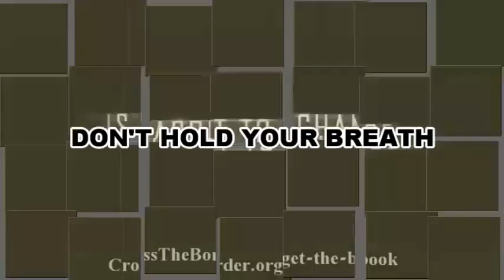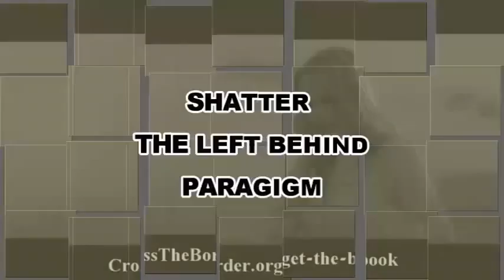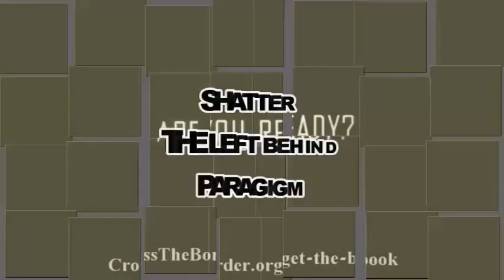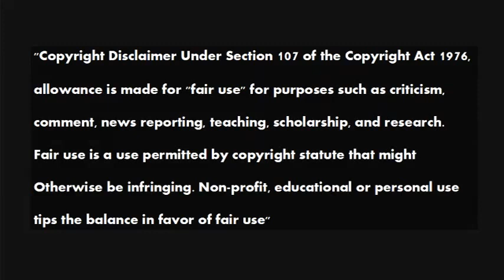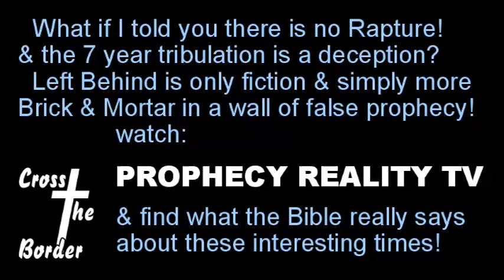Tom Friess Exposes The Global Vatican 55